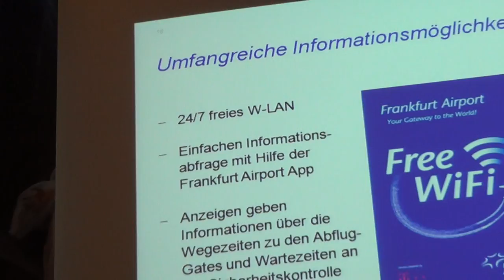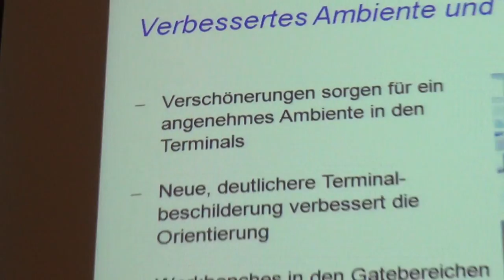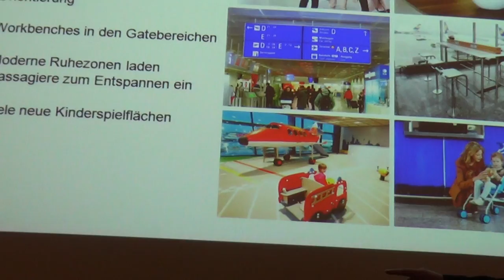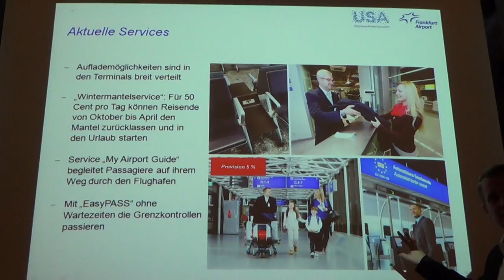Hilton Hotel Frankfurt Airport USA Schulung von Vista USA - Free Wifi Frankfurt Airport Parken